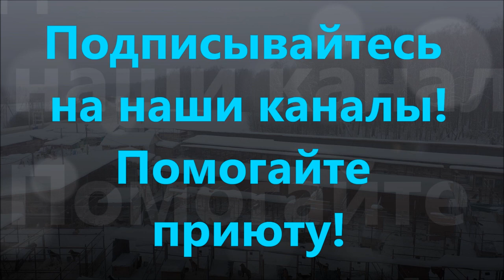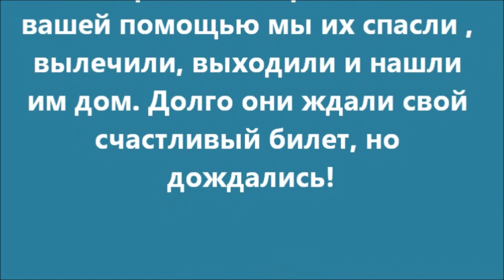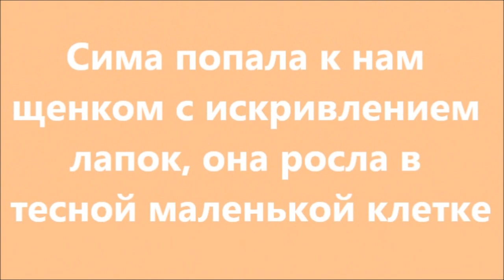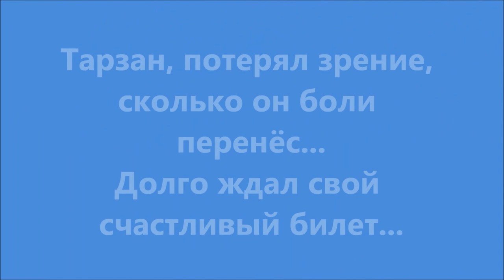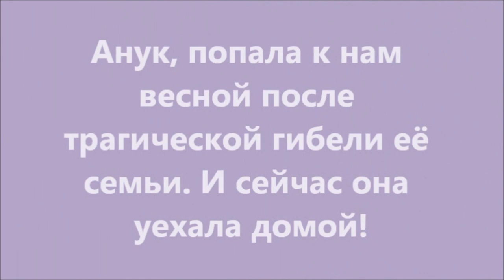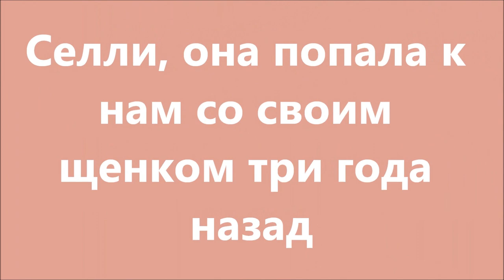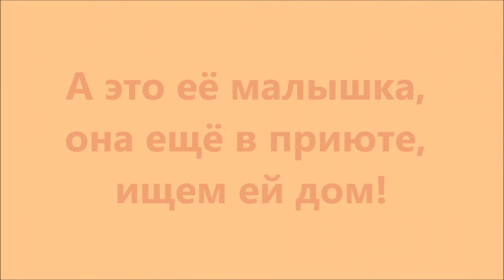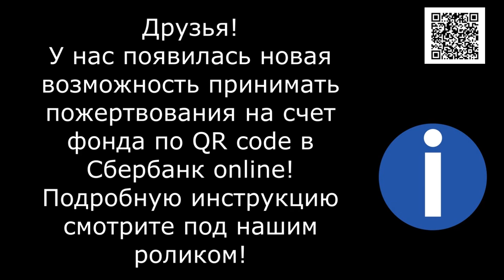Уехали домой! They went home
Уехали домой наши особенные, любимые, выстрадали своё счастье!